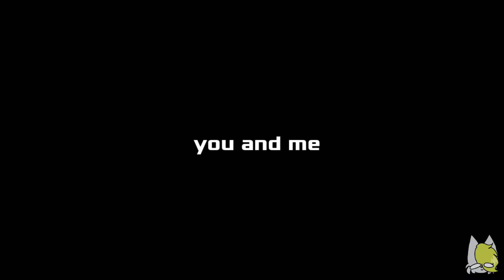forever with you meme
white lilyxpure vanilla 🗿